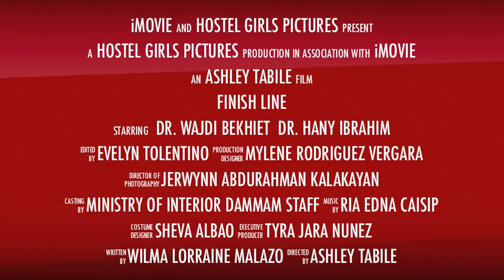kalas baba.wmv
a farewell presentation to baba wajdi and baba hany... goodluck!